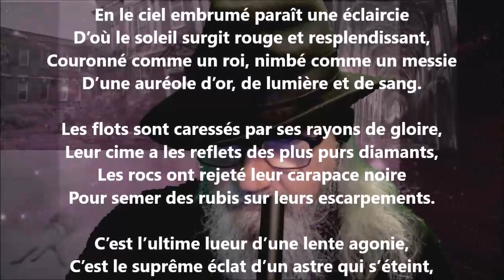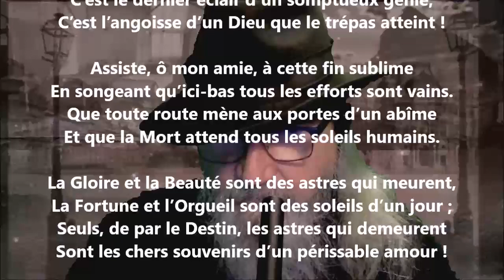Coucher de soleil - Xavier Privas lu par Yvon Jean